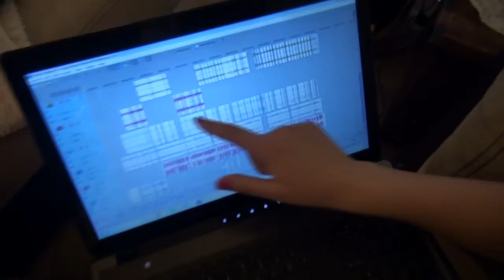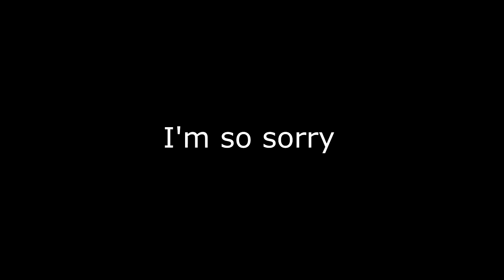Bad Copy Good Copy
Internet studies video project
Edit: creative commons bit -- that's actually /public domain/

95/100